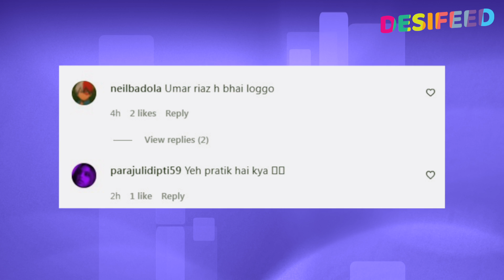Lock Upp: Milind Soman Ki Wild Card Entry ? Kangana Ki Jail Mein Super Model Banenge Kaidi ?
◙ OTT Reality Show Lock Upp Host: Kangana Ranaut
♦ Lock Upp Jailer - Karan Kundrra
♦ Lock Upp Contestant - Qaidi In Kangana Badass Jail : Munawar Faruqui, Saisha Shinde aka Swapnil Shinde, Poonam Pandey, Babita Phogat, Sara Khan, Shivam Sharma, Siddharth Sharma, Anjali Arora, Nisha Rawal, Tehseen Poonawalla, Payal Rohatgi, Karanvir Bohra,
■ Lock Upp Elimination (Evicted) Contestants : Swami Chakrapani Maharaj,

► Watch Lock Upp 13 March 2022 Full Episode & 24x7 Live Feed On ALT Balaji & MX Player